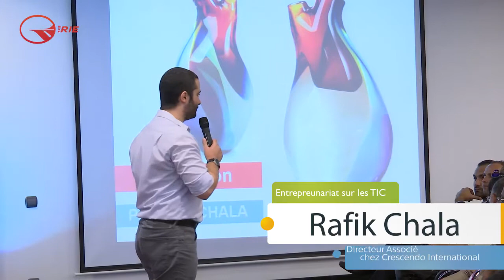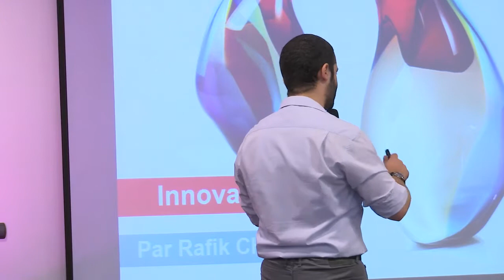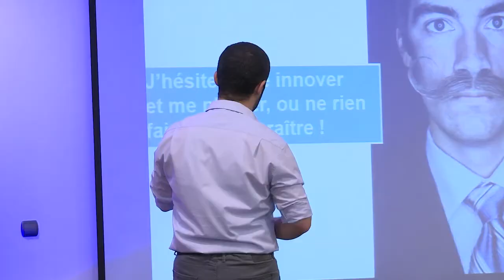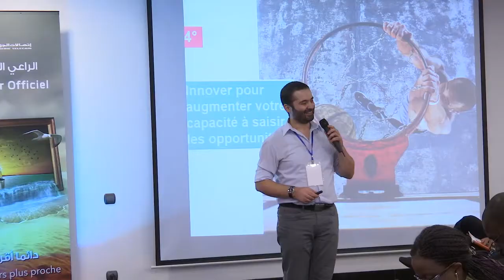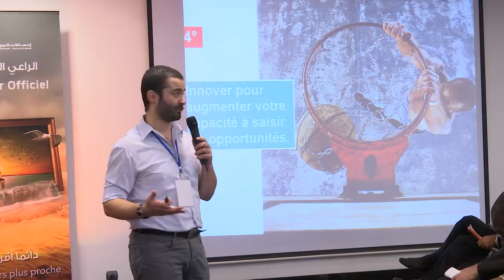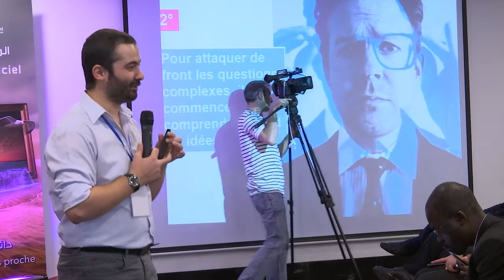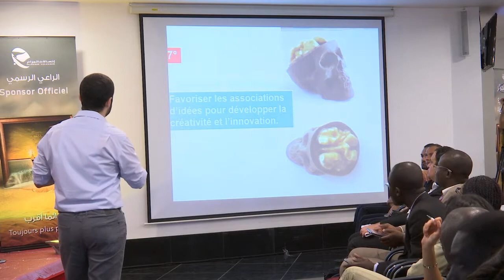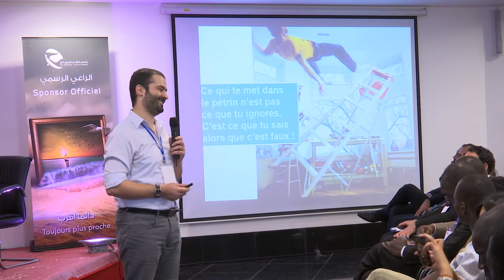Entreprenariat dans les TIC au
Entreprenariat dans les TIC au Algeria20 carrefour international des professionnels des TIC et du web en Algérie, du 15 au 19 septembre 2015 Afrique
par Rafik Chala, Directeur Associé, à Crescendo International, Directeur Associé de Crescendo International, à ANPT et General Manager, à CODE Communication Algérie